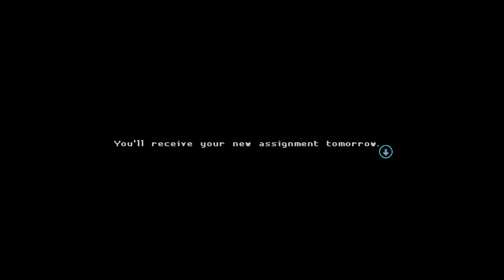I'm Bad at This - Katana Zero - Part 2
This game is hard to get a handle on.